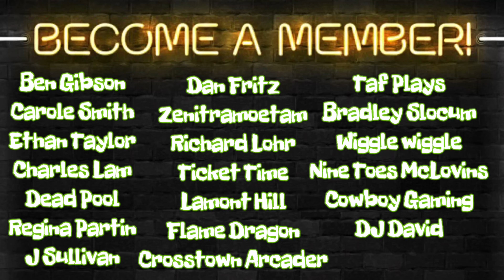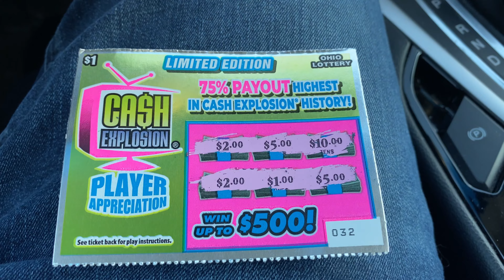Found A Free Lottery Ticket And This Happend!